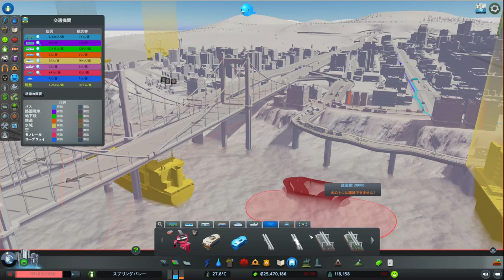【citiesskylines 】レイクフィールド(20) 収支改善に動くも住宅地が廃墟に。地下鉄とモノレール延長【47：シティーズスカイライン 】game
・老人用健康施設なし。子供向けはあり
・サウナあり

条例をいじっていたら、住宅地が次々廃墟に。
焼却炉、火葬場、水道関連を間引きつつ、稼働率を上げて効率化を図る。
地下鉄とバスを開業しようと思ったが、軌道系が足りないことに気づき、バスの代わりにモノレールを建設

0:00 スタート